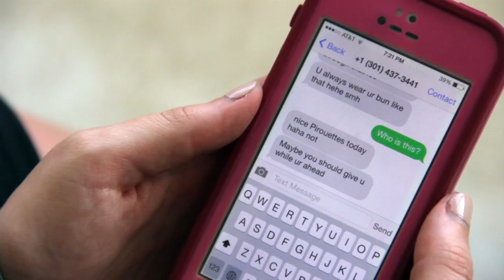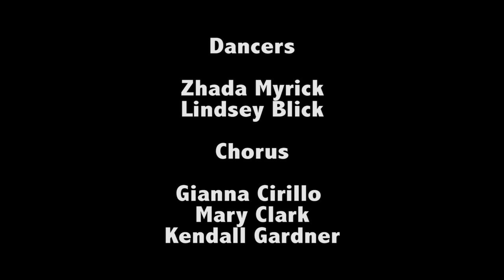Hideaway // Darnell Williams Choreography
A Dance for the Camera I choreographed while attending Towson University. This piece highlights the nature of eating disorders in the Dance Community. This Dance Film also one first place in the Towson University Media Arts Festival in the Dance for the Camera Category.

Choreography by Darnell Williams
Cinematography and Editing: Natalie Ridgley
Dancers: Lindsey Blick, Zhada Myrick, Gianna Cirillo, Mary Clark, Kendall Gardner